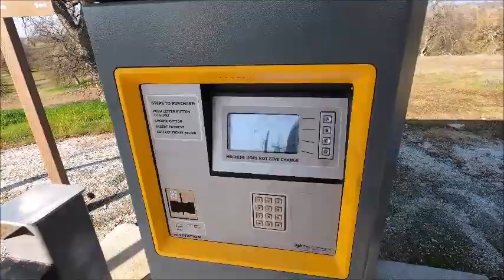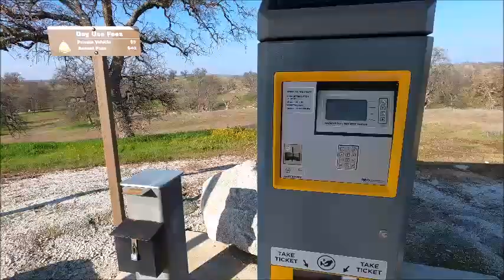HIKE/WORKOUT HACIENDO EJERCICIO EN LA LAGUNA